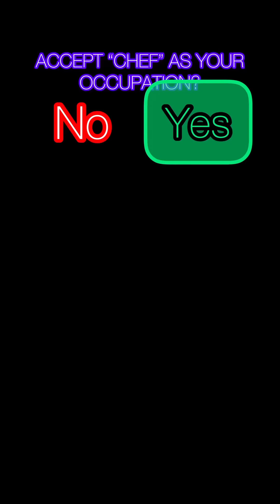Full Story: You have to do 5 jobs in a day🤫